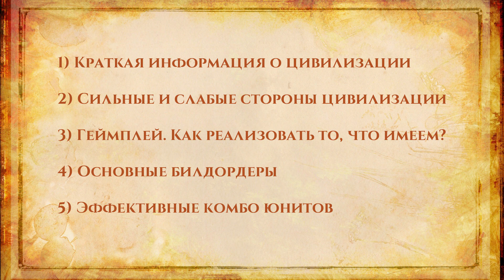КАК ПОБЕЖДАТЬ ИГРАЯ ЗА ТАТАР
Краткий разбор и план на игры за Татар от Винча.
Моё первое видео в новой рубрике. Жду ваших мыслей и комментариев!